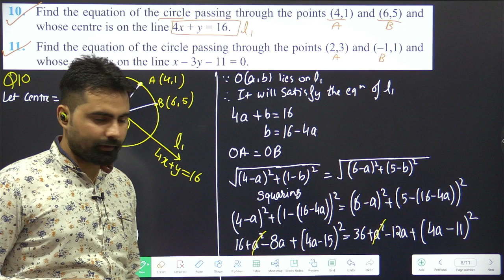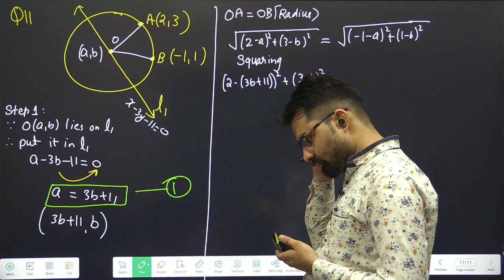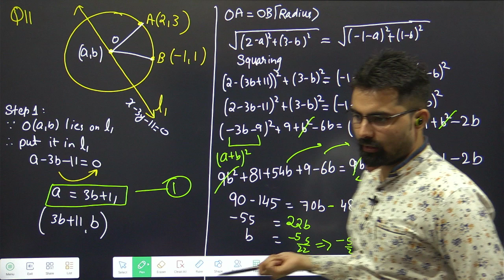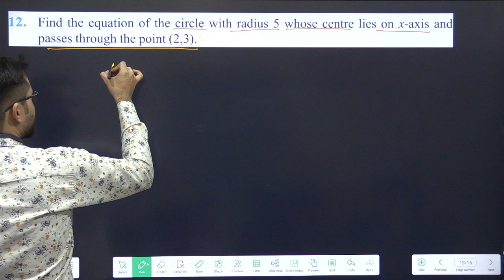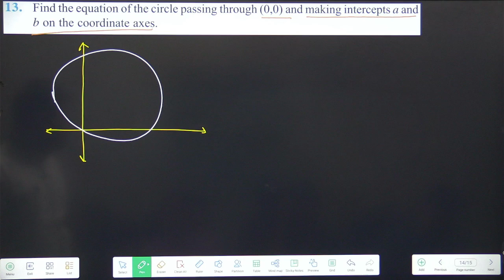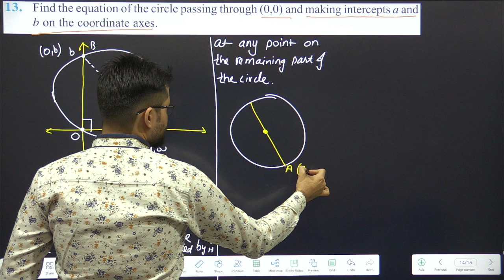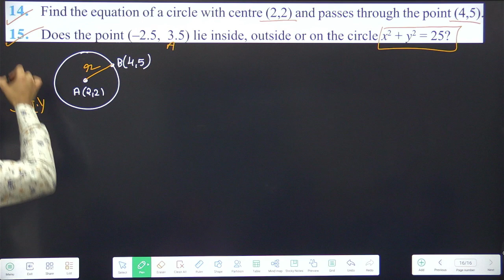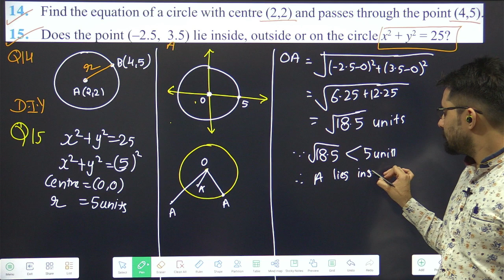Conic Section | Class 11 Ch-10 Ex-10.1 Q11 to Q15 | Part-4 #02(1)